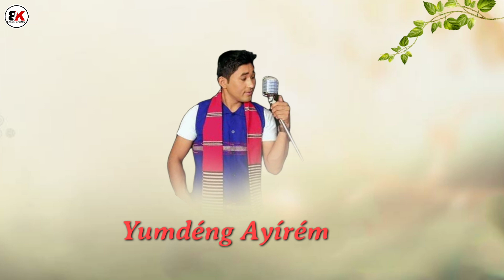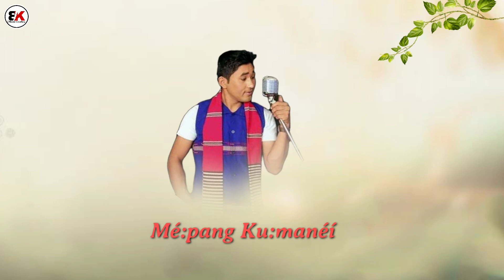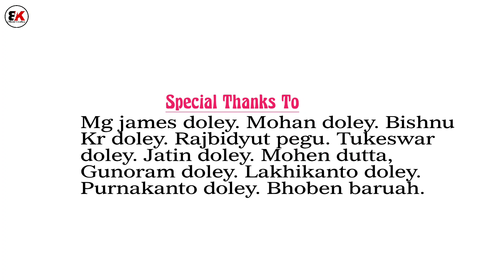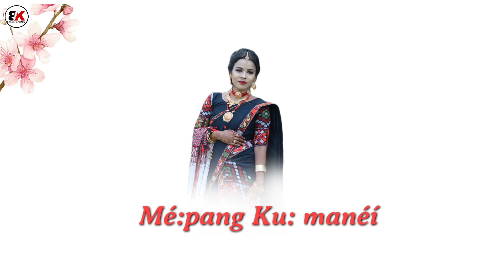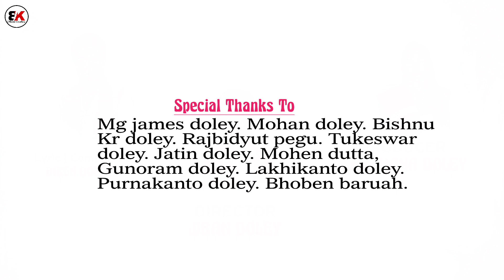Ngokke Agomem ~ TOPON DOLEY & NITUMONI PEGU || New Mising Song 2022 || BK Offiicial Creation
JB Production Presents New Mising Song 2022
Song Title- Ngokke Agomem
Vocal- Topon Doley, Nitumoni Pegu
Lyrics/Composition- Biren Doley
Producer- Archana Doley
Director- Jibon Doley
Lyrical Video Editor & VFX- Arun Kr. Mili

***Copyright Reserved***
*Don't Upload Illegally that will be punishable to all*